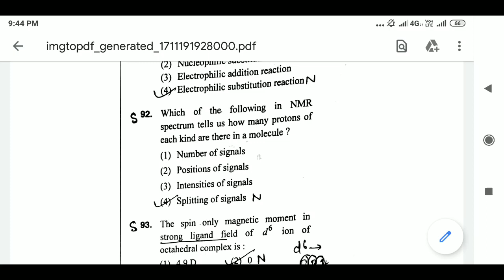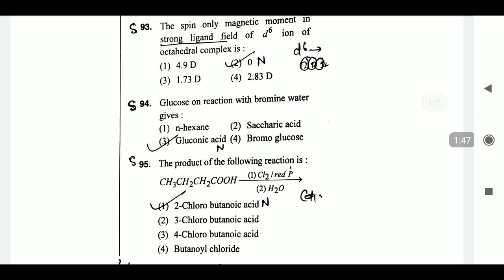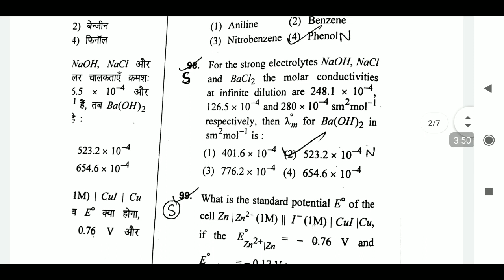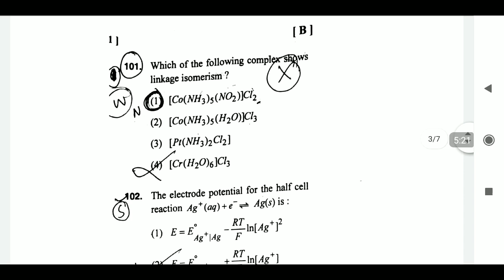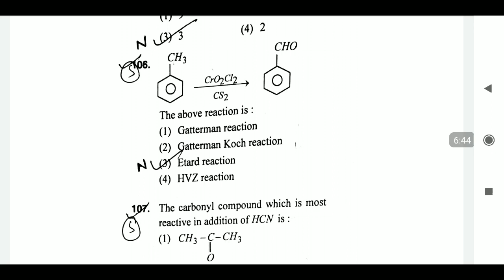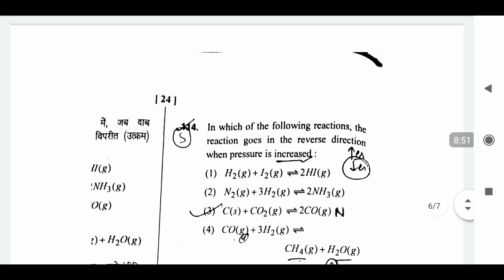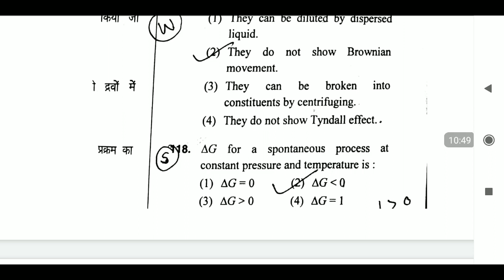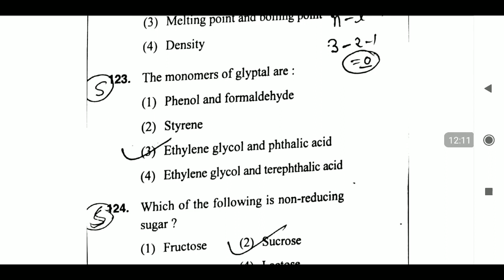HTET PGT-CHEMISTRY ANS key 16 Nov 2019 part#1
Answer with explaination